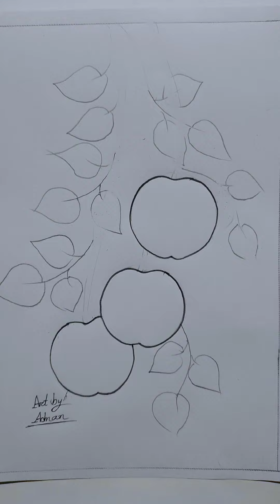খুব সহজে আপেল আঁকা শিখুন || How to Draw Apples Step by Step || Apple Drawing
Apple drawing
Apples drawing
Drawing